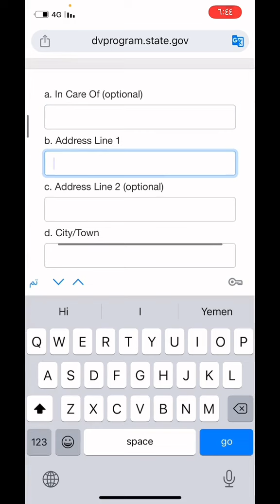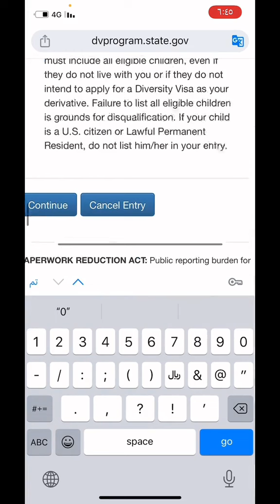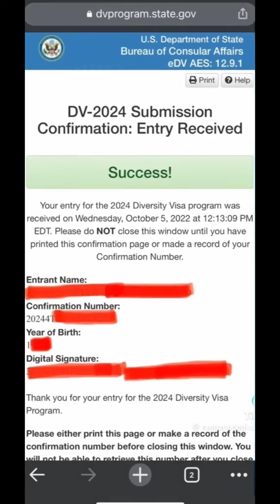طريقة التسجيل في القرعة الامريكية طريقة سهل وبسيطة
طريقة التسجيل في القرعة الامريكية